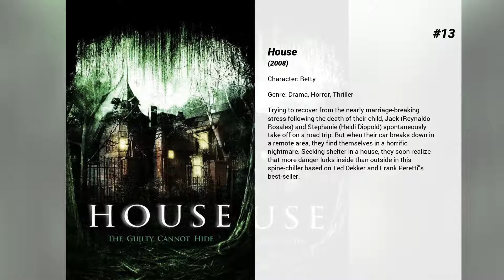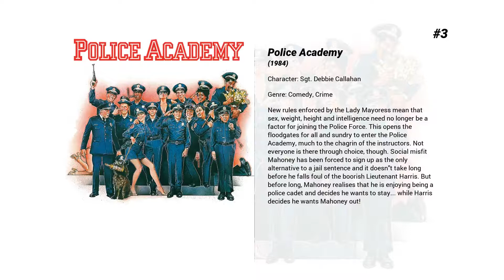Best Leslie Easterbrook movies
Welcome to... Best Leslie Easterbrook movies! In our channel you will find hundreds of TOPS and rankings of the best films of all genres, actors and nationalities.

Best Leslie Easterbrook movies presents...

14. Police Academy: Mission to Moscow
The Russians need help in dealing with the Mafia and so they seek help with the veterans of the Police Academy. They head off to Moscow, in order to find evidence against Konstantin Konali, who marketed a computer game that everyone in the world is playing.

13. House
Trying to recover from the nearly marriage-breaking stress following the death of their child, Jack (Reynaldo Rosales) and Stephanie (Heidi Dippold) spontaneously take off on a road trip. But when their car breaks down in a remote area, they find themselves in a horrific nightmare. Seeking shelter in a house, they soon realize that more danger lurks inside than outside in this spine-chiller based on Ted Dekker and Frank Peretti's best-seller.

12. Lavalantula
Giant lava breathing tarantulas – Lavalantulas – erupt out of ancient volcanos in the Santa Monica Mountains, raining death and destruction upon Los Angeles. With the City of Angels on the verge of incineration, only a washed up ‘90s action hero actor stands in the way of this monstrous swarm of bloodthirsty creatures who burn their victims alive.

11. The Wedding Pact
Two best friends in college Mitch and Elizabeth make a pact that if in ten years after graduation they are both not married they will marry each other. Ten years later Mitch (still single) finds out Elizabeth never got married so he decides to travel across the country, find her and follow through on their pact. What he soon realizes is it wont be a simple as he thought.

10. Police Academy 6: City Under Siege
Our favourite police men are called together to deal with a gang who rob banks and jewelers. Using their various talents as well as their extraordinary luck, the crooks stand no chance against our men and women wearing blue..

9. Police Academy 5: Assignment Miami Beach
The Police Academy misfits travel to Miami, Florida for their academy's commanding officer, Lassard, to receive a prestigious lifetime award pending his retirement, which takes a turn involving a group of jewel thieves after their stolen loot that Lassard unknowingly has in his possession.

8. Police Academy 4: Citizens on Patrol
A new batch of recruits arrives at Police Academy, this time a group of civilian volunteers who have joined Commandant Lassard's new Citizens on Patrol program. Although the community relations project has strong governmental support, a disgusted Captain Harris is determined to see it fail.

7. Private Resort
Jack and his buddy Ben check in at a posh Florida resort, planning to spend every hour in hot pursuit of gorgeous babes. But their plans hit a major detour when they try to bed the wife of a conniving jewel thief. They'll have to outsmart him, a nasty security guard and an obnoxious jock if they're ever going to get a moment alone with the girls of their dreams!

6. Police Academy 3: Back in Training
When police funding is cut, the Governor announces he must close one of the academies. To make it fair, the two police academies must compete against each other to stay in operation. Mauser persuades two officers in Lassard's academy to better his odds, but things don't quite turn out as expected...

5. The Heartbreak Kid
Eddie, the 40-year-old confirmed bachelor finally says "I do" to the beautiful and sexy Lila. But during their honeymoon in Mexico, the woman of his dreams turns out to be a total nightmare, and the guy who could never pull the trigger realizes he’s jumped the gun.

4. Halloween
After being committed for 17 years, Michael Myers, now a grown man and still very dangerous, escapes from the mental institution (where he was committed as a 10 year old) and he immediately returns to Haddonfield, where he wants to find his baby sister, Laurie. Anyone who crosses his path is in mortal danger

3. Police Academy
New rules enforced by the Lady Mayoress mean that sex, weight, height and intelligence need no longer be a factor for joining the Police Force. This opens the floodgates for all and sundry to enter the Police Academy, much to the chagrin of the instructors. Not everyone is there through choice, though. Social misfit Mahoney has been forced to sign up as the only alternative to a jail sentence and it doesn't take long before he falls foul of the boorish Lieutenant Harris. But before long, Mahoney realises that he is enjoying being a police cadet and decides he...